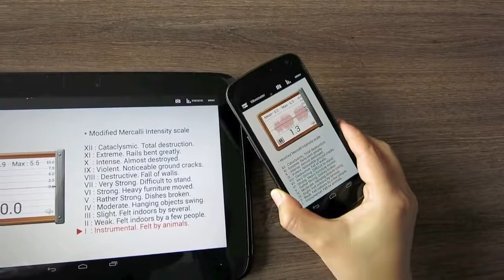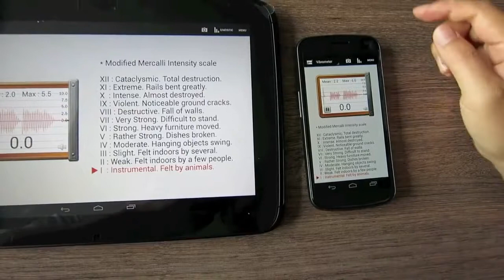Sound Meter Pro v2 4 Smart Tools‬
Download Latest Android Apps, Games, Live Wallpapers & More..